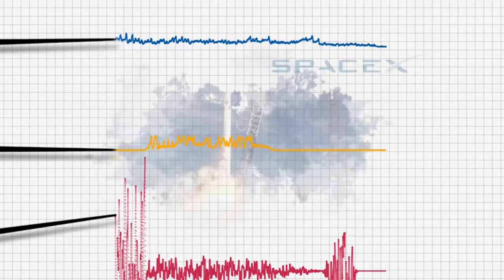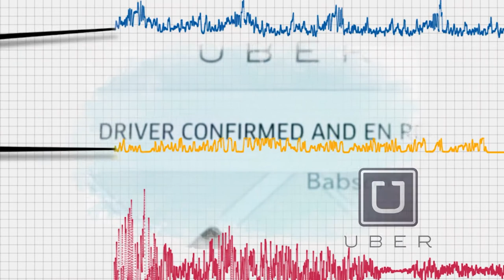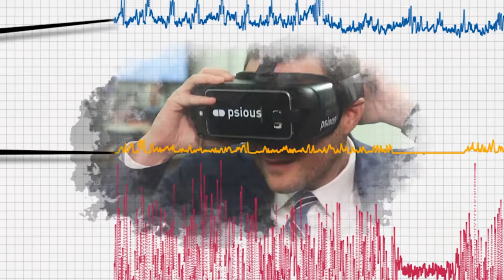The dilemma of disruption – 47th St. Gallen Symposium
The 47sgs opened with a though-provoking CNN Video on "The dilemma of disruption" followed by three disruption stories

Business disruption: Neal Cross (GB), most disruptive Chief Innovation Officer, DBS Bank
Social disruption: Roberta Francis (NZ), Co-Founder, The Lucy Foundation, and 47sgs student essay competition qualifier
Political disruption: Vít Jedliča (LL), President of self-proclaimed Liberland

Share your thoughts via